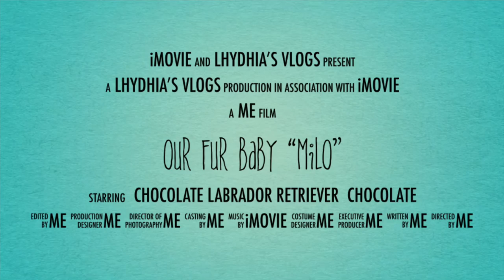A lil something for MiLo | lhydhia’s vlogs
...something for our not so lil anymore fur baby!